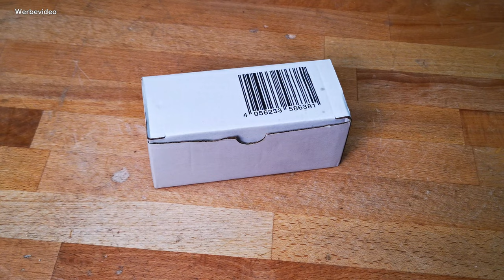Ausprobiert: Sechskant-Bohrer PSKB 3 von PARKSIDE®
Für kleines Geld bekommt man bei Parkside
ein umfangreiches Bohrerset. Welche Erfahrungen
ich damit gemacht habe, siehst du in diesem Video.

*Hier findest du die verwendete Winkelbohrmaschine (Nachfolger):

und anderen.